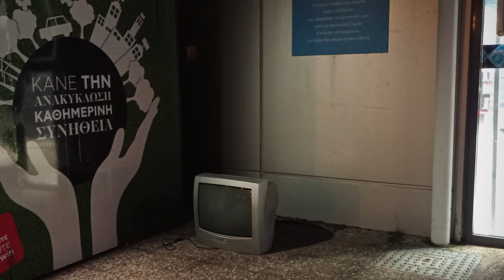My youtube channel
tomis anagnostou
intro video
Kastoria

Αν σου άρεσε το βίντεο μου μπορείς να κάνεις (like), μου αρέσει, πατώντας στο χεράκι που φαίνεται κάτω από το βίντεο. (Θα πρέπει να έχεις δικό σου λογαριασμό στο youtube) και φυσικά αν θες μπορείς να το κοινοποιήσεις στα μέσα.

(Aσχολείται με παραγωγή γούνινων ειδών με την τεχνική των αποκκομάτων. Με το πέρασμα των γενεών και τη διατήρηση της παλιότερης τεχνικής που έχει επινοηθεί στην Καστοριά και διασώζεται από προπαππούδες, μέχρι το σήμερα, αθροιστικά πρόκειται για μια από τις παλαιότερες επιχειρήσεις του είδους στην Ελλάδα.

(Aφορά ψαγμένα mix ηλεκτρονικής μουσικής, playlist μουσικής, μουσικά vlog)